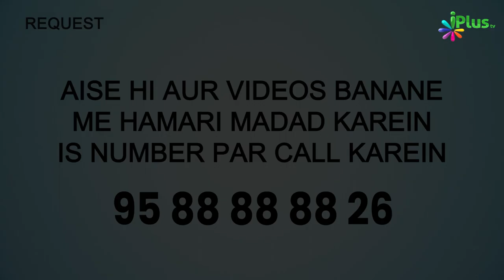Ep 23 RAHMAN KA AHLE IMAN SE KHITAB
UPI : donateilm@icici